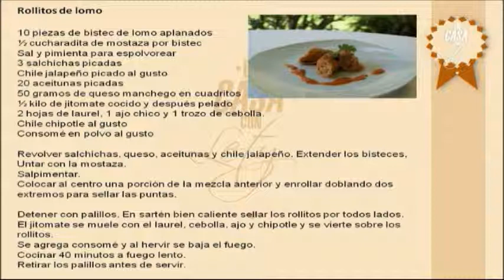RECETA DE ROLLITOS DE LOMO, EN CASA CON LETY